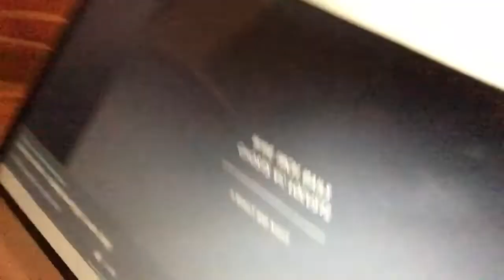Listening to Nine Inch Nails & Self Isolating (I’ve been doing this for years) / NIN new albuns 🖤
Listening to Nine Inch Nails while Self Isolating (I’ve been doing this for years) / NIN new albuns